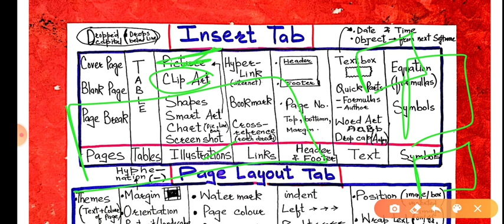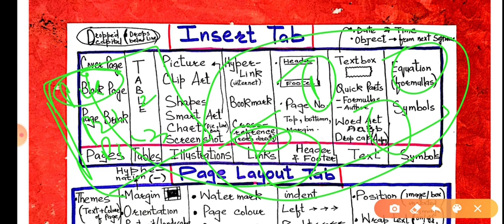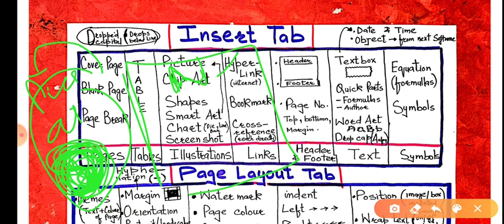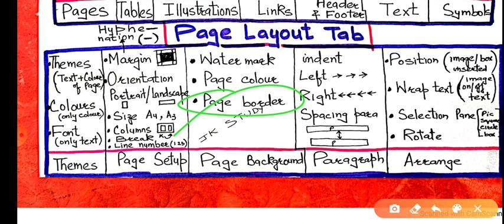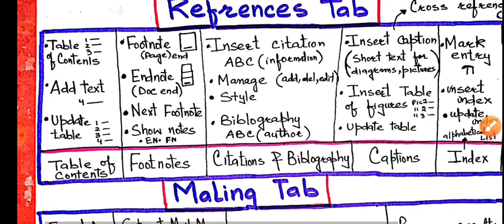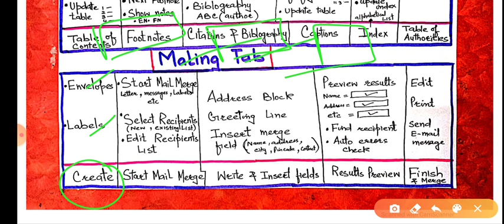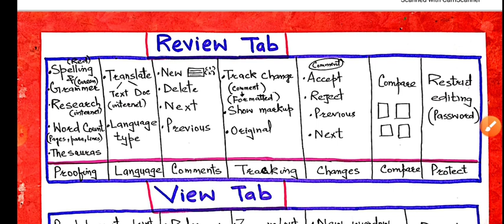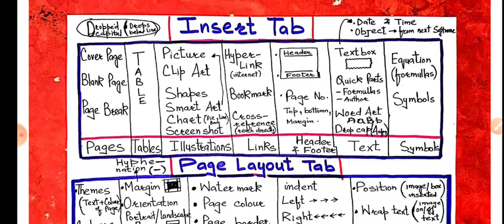JKSSB (25) COMPUTER by AAFAQ SIR